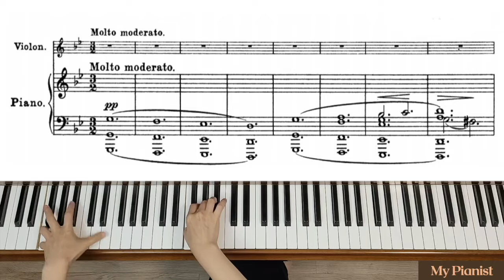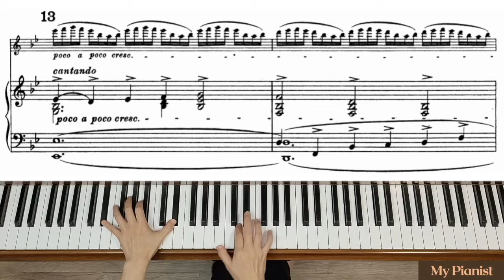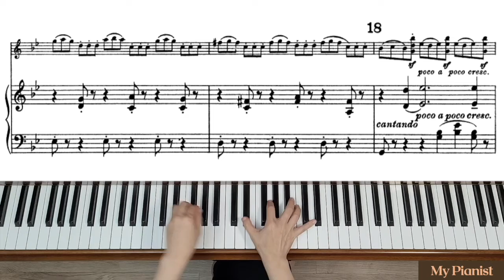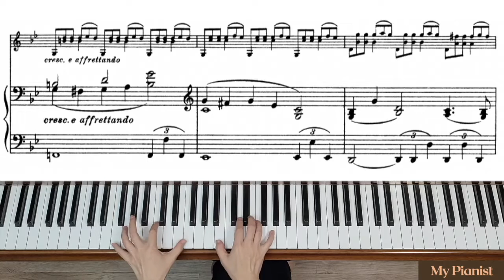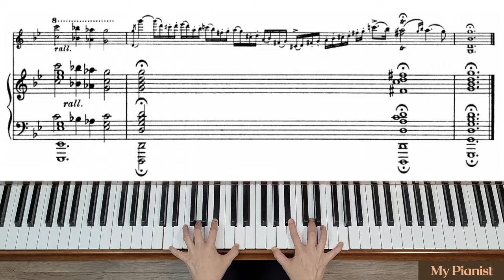Vitali - Chaconne in gm for Violin and Piano: PIano Accompaniment [Moderate]